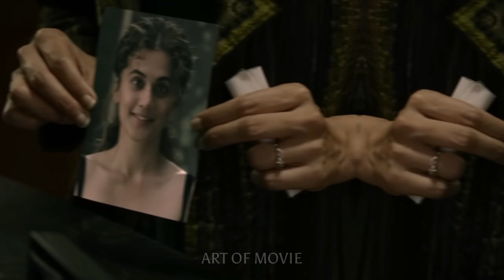5 Iconic Suspense Thriller Films You Have to Watch | Mystery Thriller Movies | Art Of Movies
🎥 Explore the World of Movies with [ART OF MOVIES ] 🎥

Welcome to [Art Of Movies ], where we're passionate about all things cinema! In this [Suspense Thriller Movies ], we're taking you on a captivating journey into the realm of movies.

🍿 Grab your popcorn, sit back, and let's embark on this cinematic journey together.

    🎶 My Background Music Name :

                      Body of Water - TrackTribe

 🔍 Timestamps:
   00:00  Intro 00:15
 - 00:16 [ Blurr ]
 - 00:38 [ Rorschach ]
 -00:59  [ Cadaver ]
 -01:22  [ Trapped ]
 -01:47  [ Crime Case 99 ]

Feel free to [like] and [share] this video with fellow movie lovers.